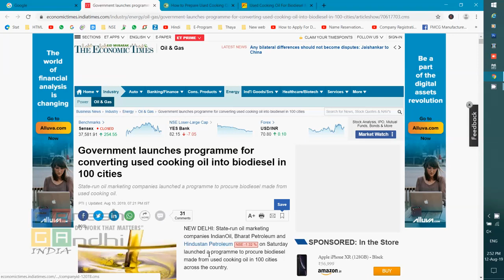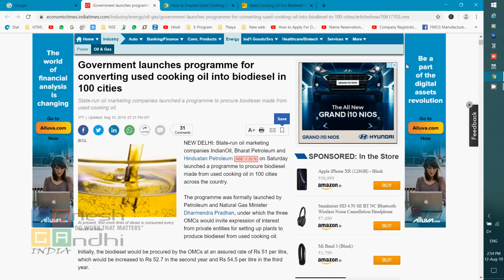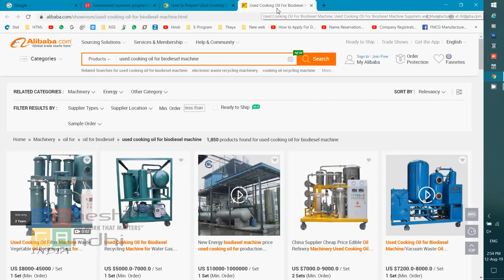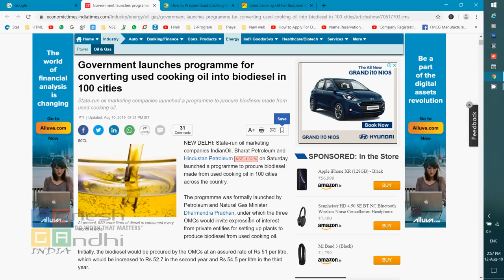⛽ Used cooked oil to Bio Diesel Business opportunity by IOC, HPCL, BPCL